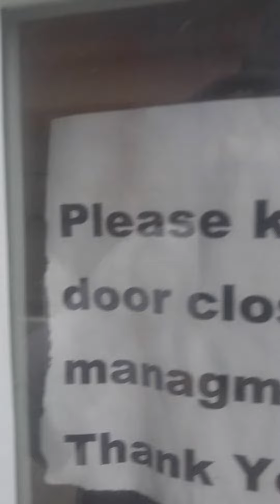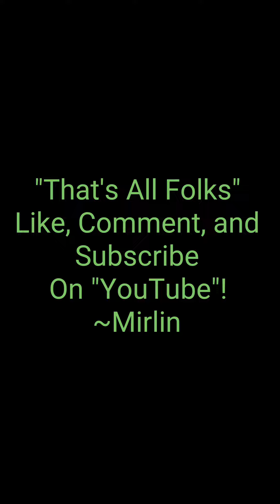Walking Tour of Outside my Apartment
Cedar Lodge, Canandaigua, New York, USA